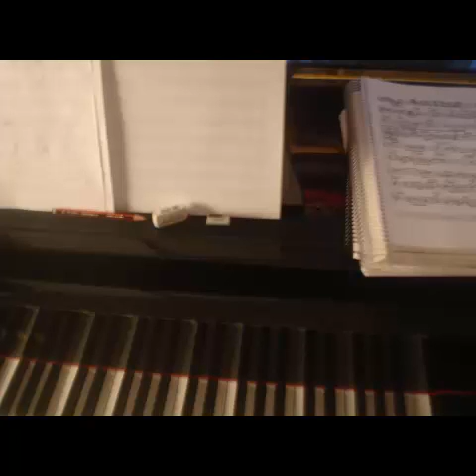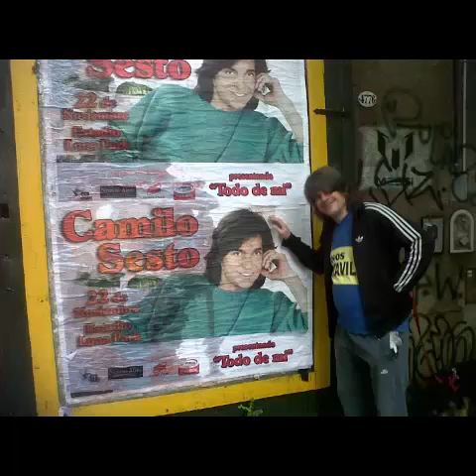Well You Needn' t (Thelonius Monk) NARDIS JAZZ TRIO ensayo 2002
Fernando Hernandez: teclados
Leandro Rodriguez; guitarra
Horacio Bazzi: bajo
Ensayo en la sala de Lito año 2002